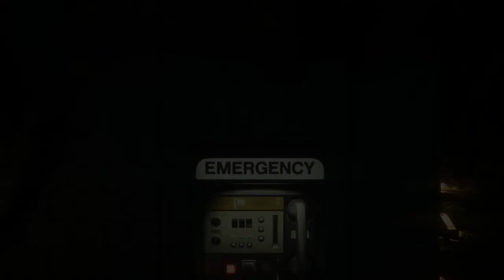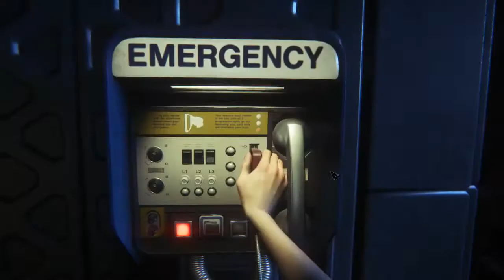Alien Isolation Walkthrough Part 32 (No Commentary)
Alien Isolation Walkthrough Part 1 No Commentary Gameplay
Alien Isolation Walkthrough Part 32 No Commentary Gameplay